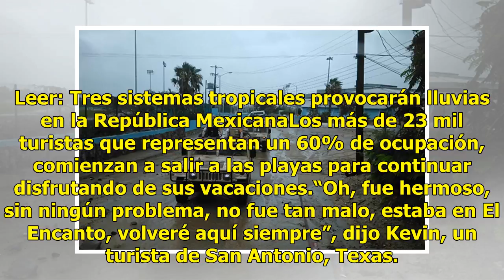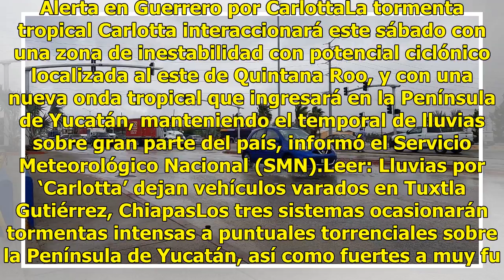Regresa la normalidad a Los Cabos tras paso de la tormenta tropical 'Bud'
A un día del paso de la tormenta tropical Bud, Los Cabos, Baja California Sur, comienza a volver a la normalidad, aunque en sus playas aún prevalecen las banderas negras y rojas por precaución. “Tenemos bandera negra, no se permitía a nadie que se metiera al agua, ninguna actividad en el agua ni nad...